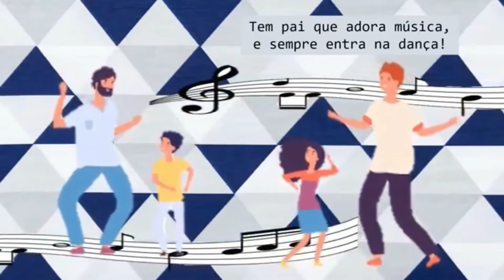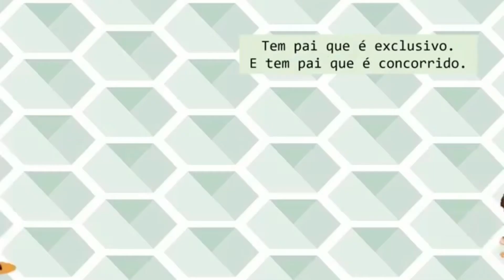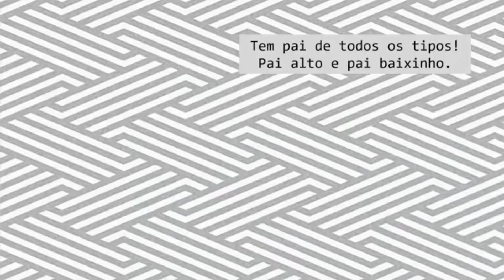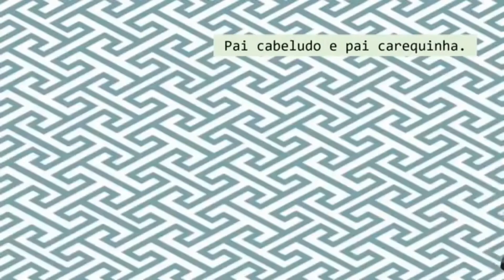Pai de todo o jeito